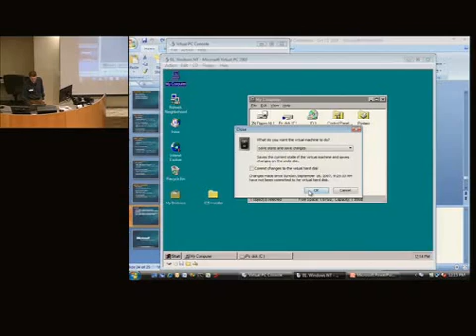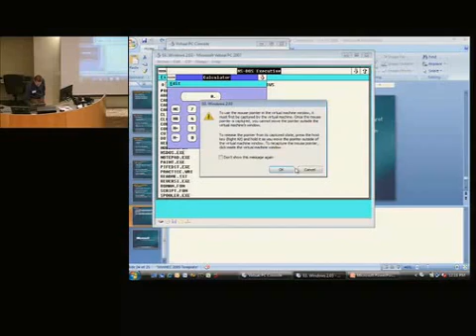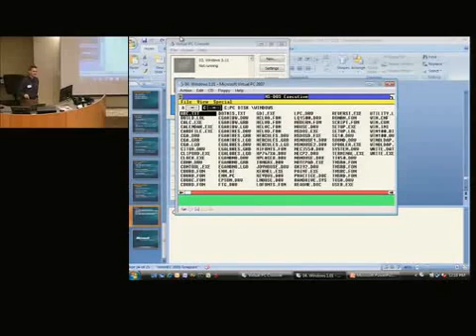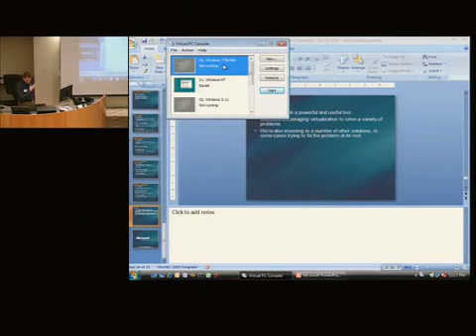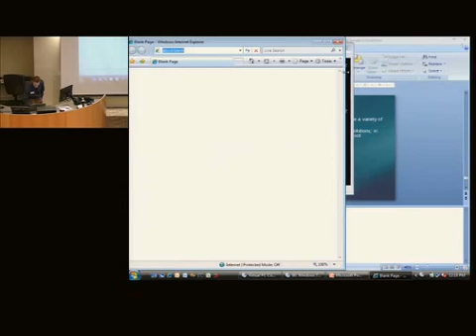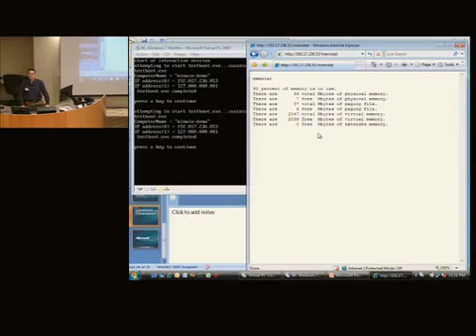WinSeven ASCII Boot Screen (ENG)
Eric Traut talk about Win9x WinNT WinXP Vista and Seven.